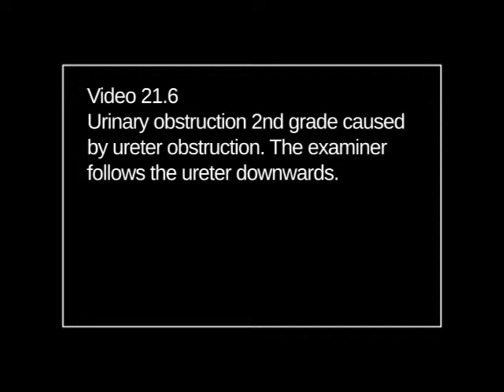Basics in Urology - vid ch21 6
Basics in Urology - 21.6